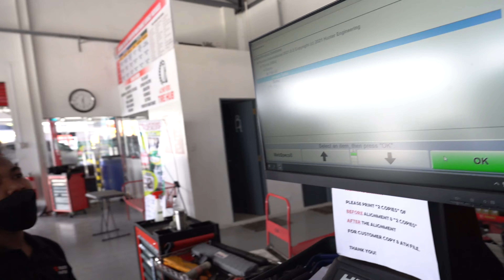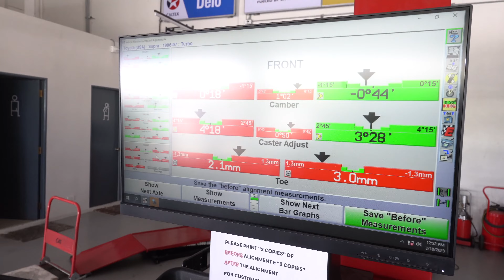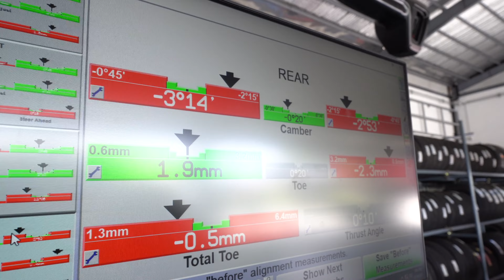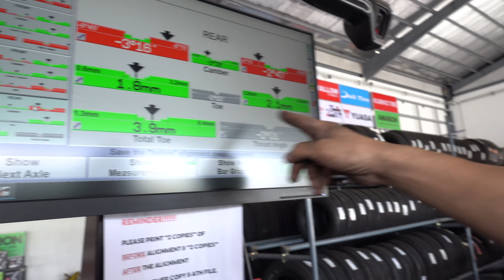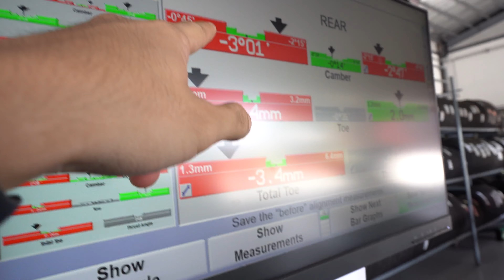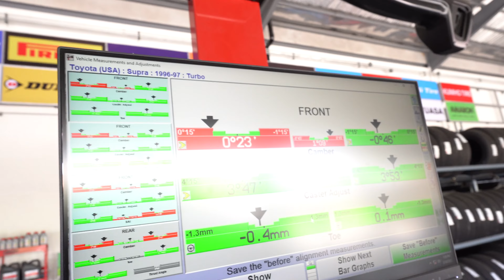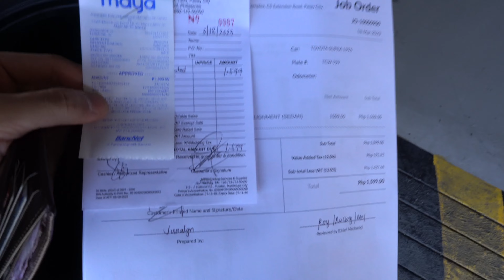Supra Gets Alignment at TireHub Merville | 4K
Supra Alignment! just wanted to correct my ghetto alignment using ropes haha!! wanted to have a good baseline alignment with the new tires.